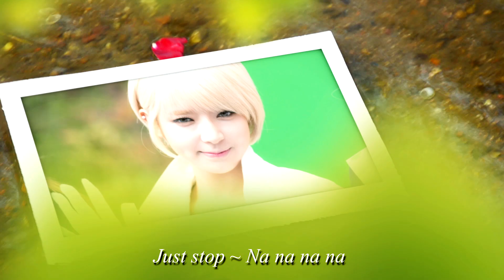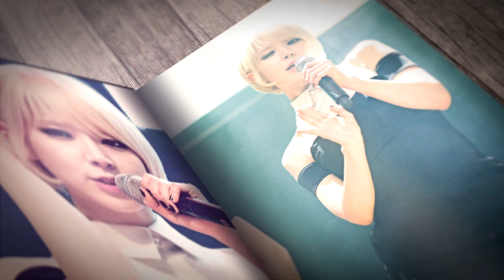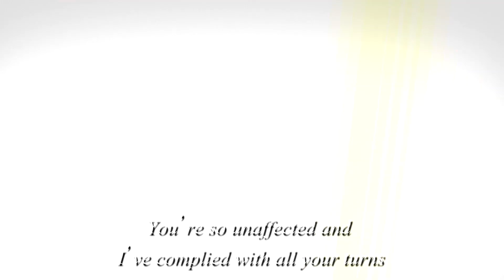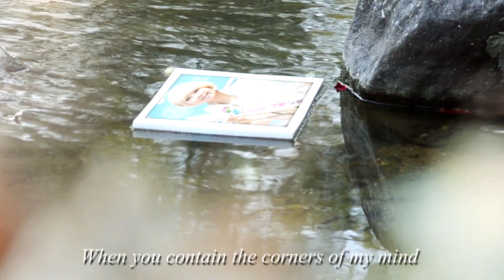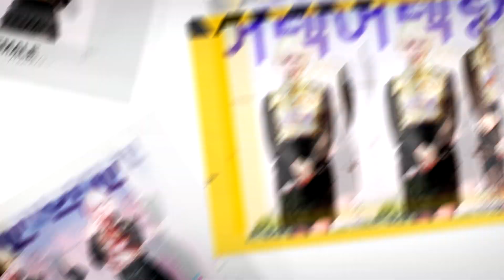AOA - CHO AH (ATB feat. Melissa Loretta - White Letters)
This track is coming from latest ATB's album - "Distant Earth"
Date of release: 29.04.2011, by Kontor Records

After heared the song, You can buy this album for example here:
1. Distant Earth
2. Distant Earth-Ltd.
3. Distant Earth-Deluxe FanBox

FULL TRACKLIST OF "DISTANT EARTH" ALBUM:

CD1

14. ATB feat. Melissa Loretta - White Letters

Enjoy this beautiful music from ATB.